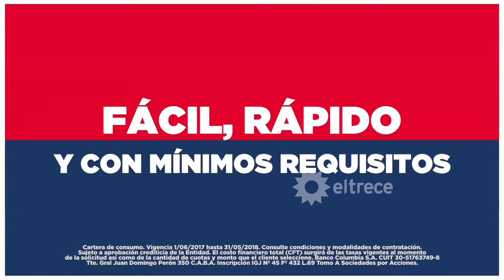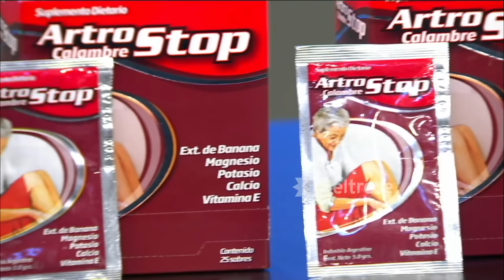Las puertas - Programa 21/09/17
Programa emitido el jueves 21 de septiembre de 2017 en eltrece.